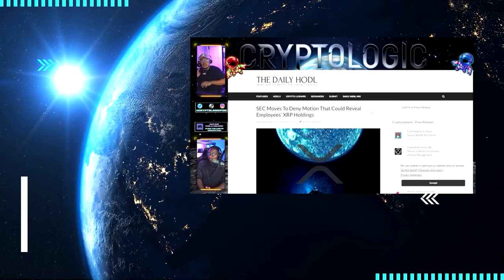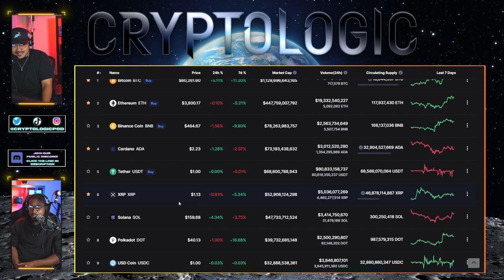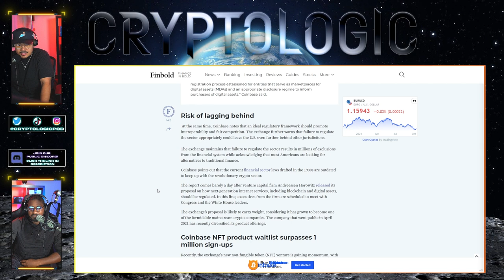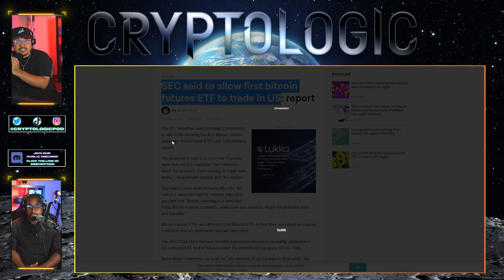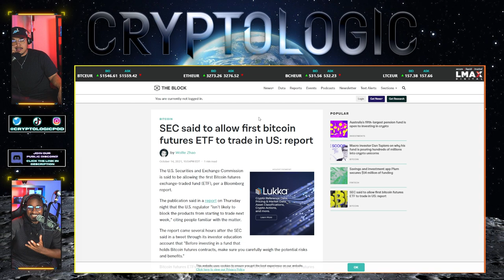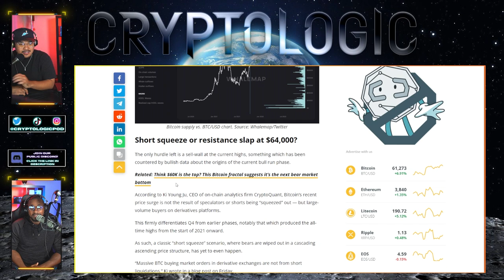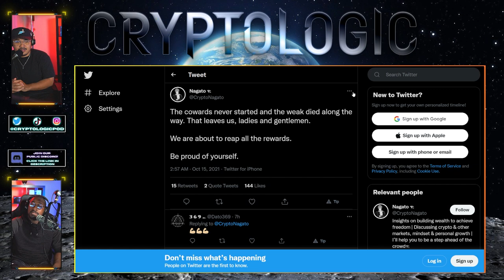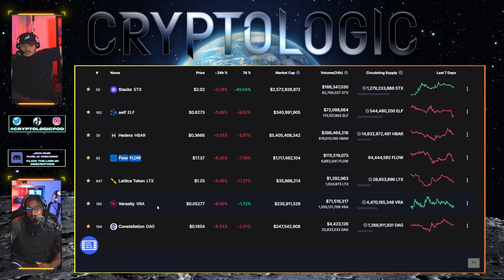*MUST WATCH* EVERYTHING YOU KNOW ABOUT CRYPTO WILL CHANGE! + RANTS & NEWS | Crypto Logic Podcast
Welcome to the Crypto Logic Podcast where we bring you Daily Crypto News, Crypto Market Cap Speculation, Our Crypto Watchlists, hidden gems and more.. Today we talk about breaking crypto news, Bitcoin, BTC, QNT, QUANT, VXV, Vectorspace AI, Ripple, XRP, Solana, SOL, HBAR, Hedera Hashgraph, Cardano, ADA.

📺 Timestamps
0:00 Intro
00:26  Show Beginning
09:02 CoinMarketCap Analysis
17:05 Sabb Bank Announces MasterCard and Ripple Partnership
23:30 Coinbase warns U.S. risks lagging behind over failure to regulate crypto
28:37 Coinbase unveils its Digital Asset Policy
34:50 SEC said to allow first bitcoin futures ETF to trade in US
49:21 Thank God for Bitcoin,’ Cynthia Lummis says
59:34 Bitcoin gets green light for price discovery
01:02:11 Twitter Posts To Highlight
01:16:41 Crypto Gainers And Losers
01:24:55 Show Conclusion

Nothing we say should be construed to be financial legal or tax advice. The content of this video is solely our opinions we are not licensed financial advisors or registered investment advisors. Trading cryptocurrencies may pose a considerable amount of risk and can potentially end in a loss. We do not guarantee any particular outcome.